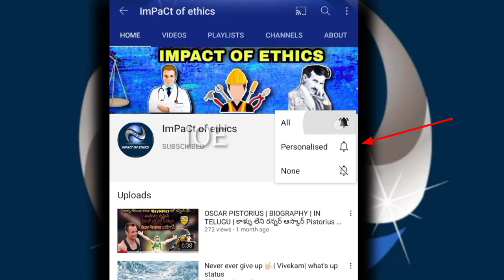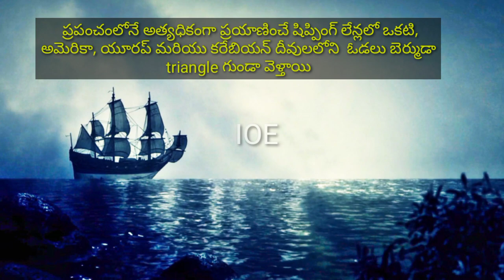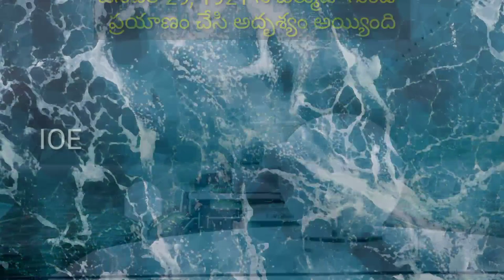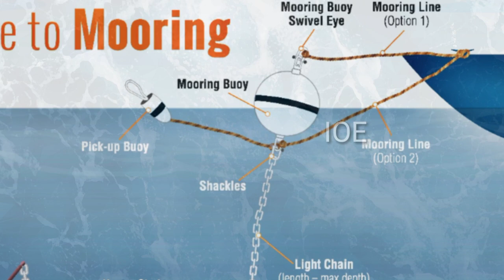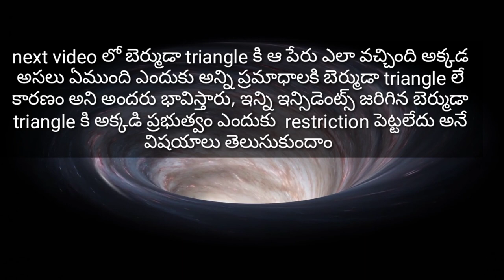BERMUDA TRIANGLE PART -1 | MYSTERY IN TELUGU | బెర్ముడా ట్రైయాంగిల్ పార్ట్-1 By IOE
This video based on by my own research🙌🏻